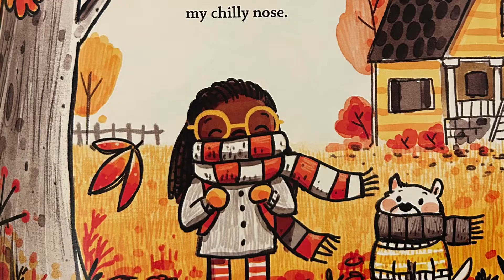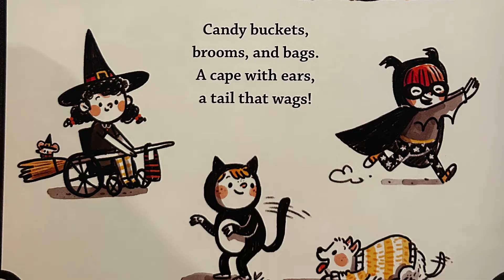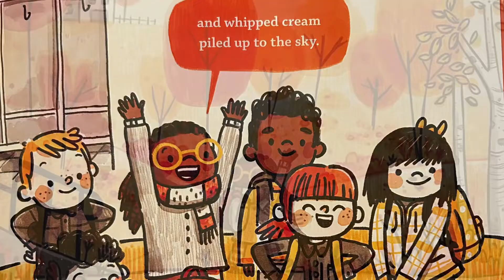It’s Fall by Renee Kurilla 🍁 Read aloud